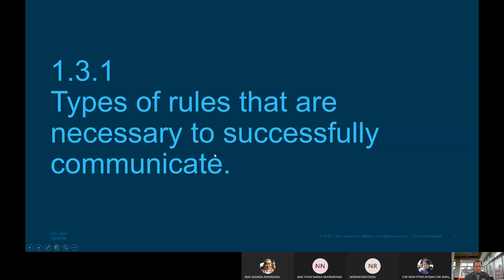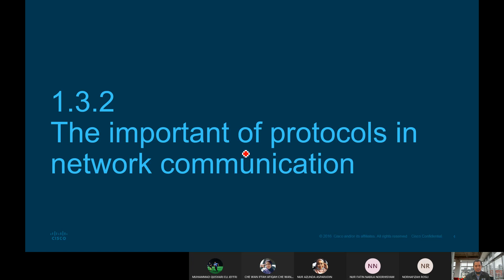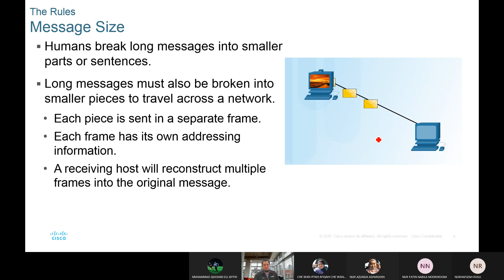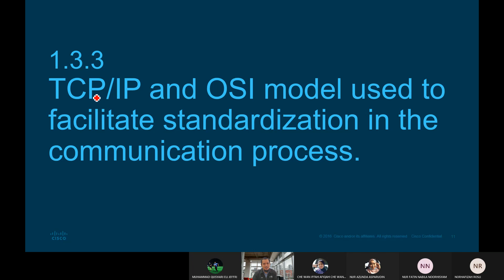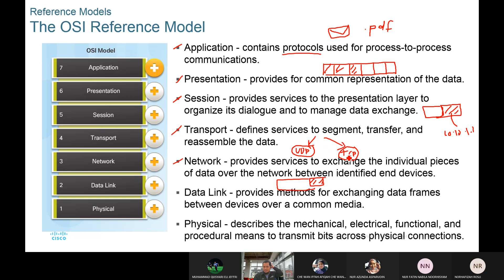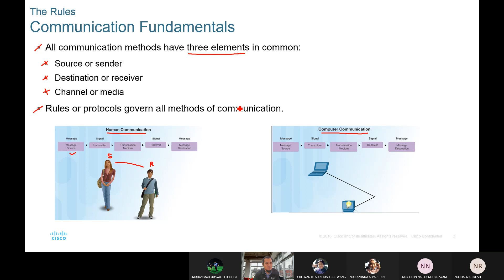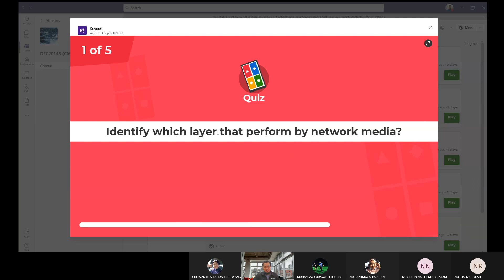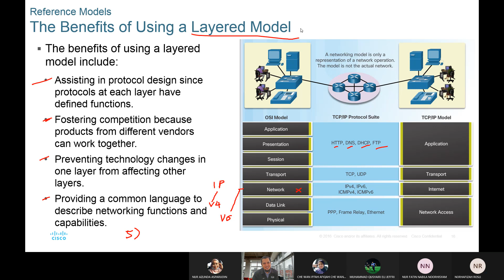ITN: Communication Rules & Protocol